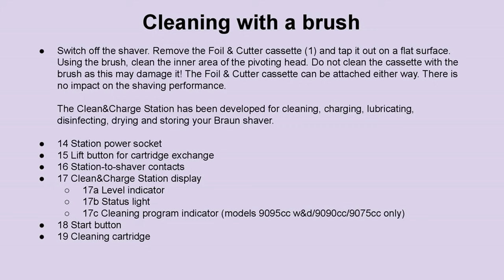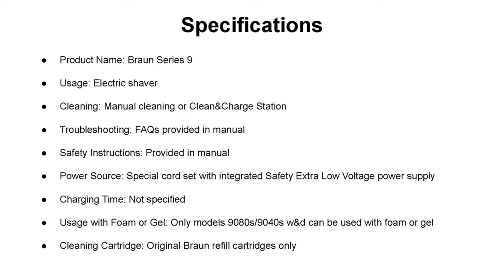Braun Series 9 Shaver: Usage, Cleaning & Troubleshooting | Complete Manual Guide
In this comprehensive guide, we walk you through the usage, cleaning, and troubleshooting of the Braun Series 9 shavers. The Braun Series 9 Manual is packed with important safety instructions and specific warnings for different models. We cover everything from manual cleaning techniques to utilizing the Clean&Charge Station for efficient maintenance. Learn how to install and replace the cleaning cartridge, and get answers to frequently asked questions about charging and using your Braun shaver.